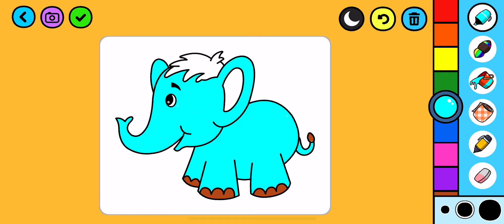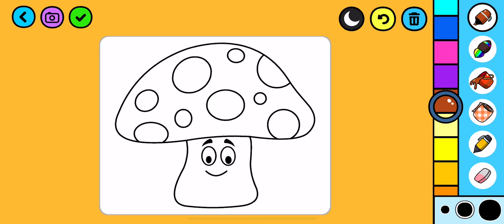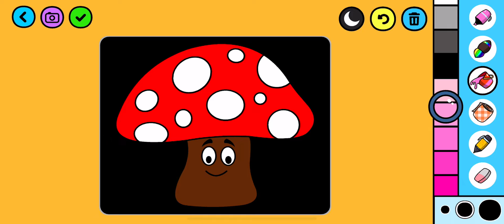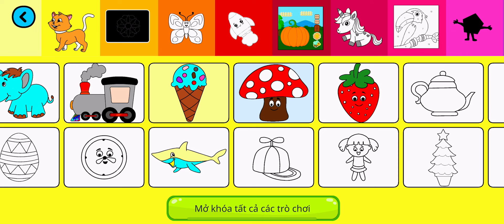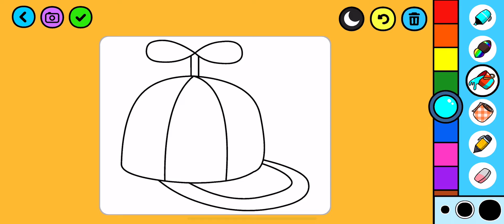Trò Chơi Cho Bé-Học Vẽ Cùng Rinn và Trẻ Nhỏ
Trò Chơi Cho Bé#khunglong

🔰The channel promises to create the best Videos for you to watch!
© Copyright by Huh MoM Don't Reup